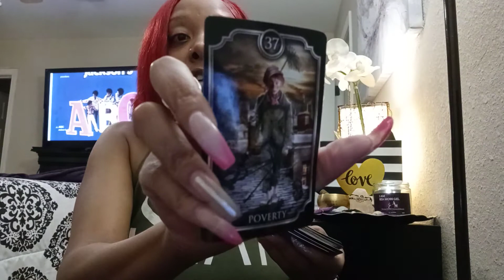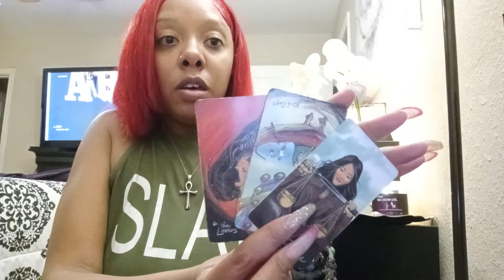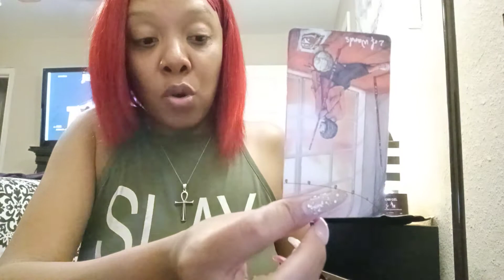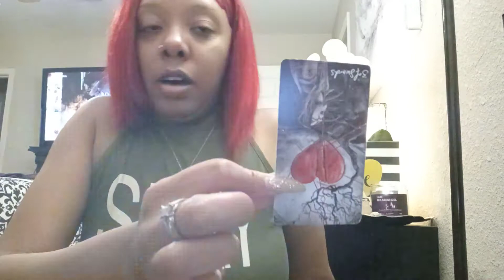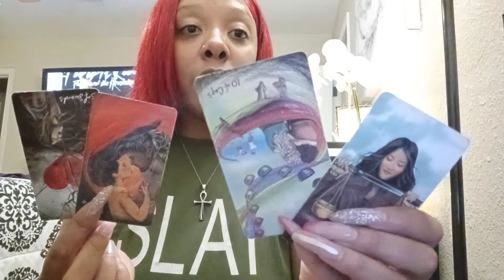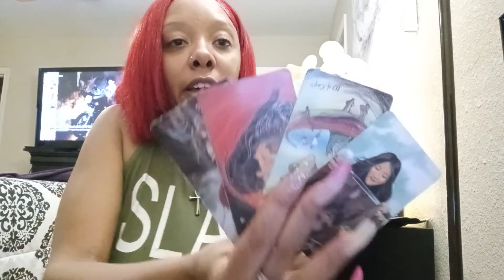♒AQUARIUS- WHAT YOU GONE DO WHEN THEY COME FOR YOU🚔🔨🚪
WOKE WOKE